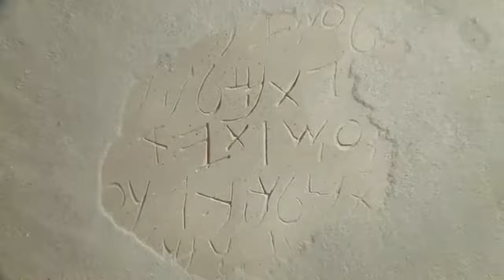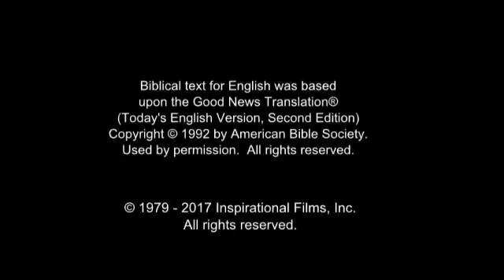يسوع - الفيلم ؛ باللغة العربية (افتراضي)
يسوع - الفيلم ؛ باللغة العربية (معيار).